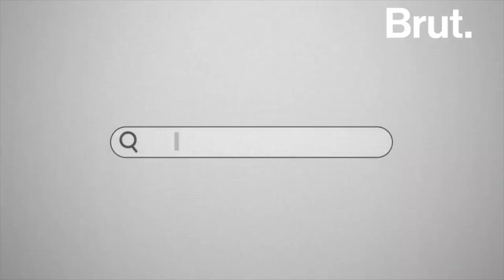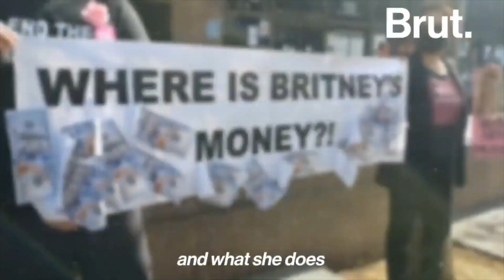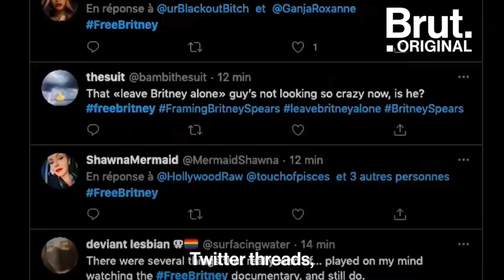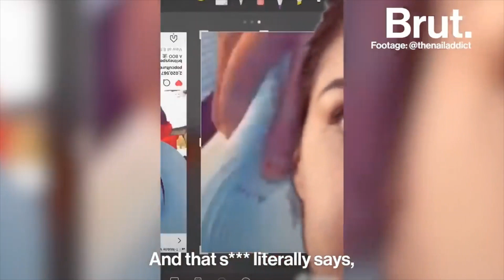Free Britney by Boy George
Free Britney
Boy George